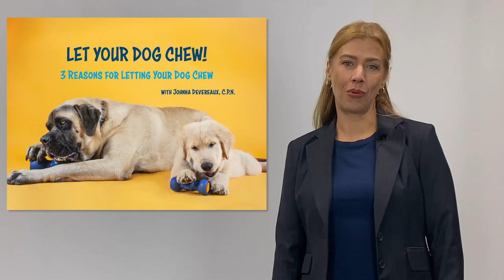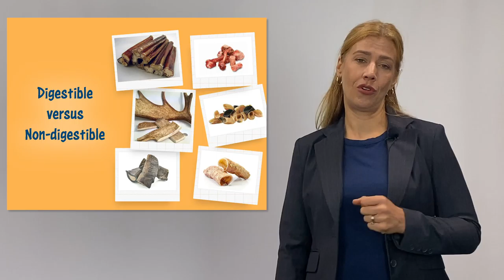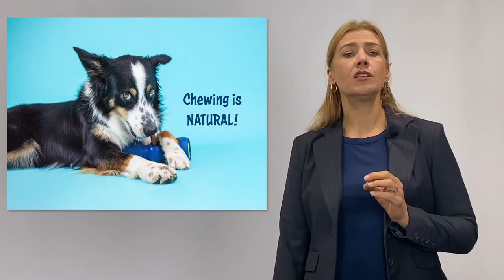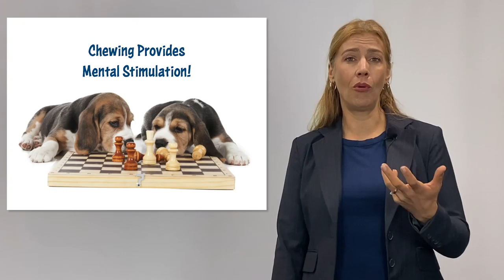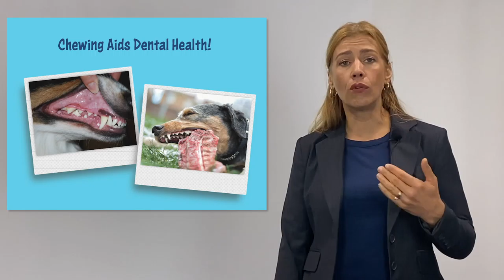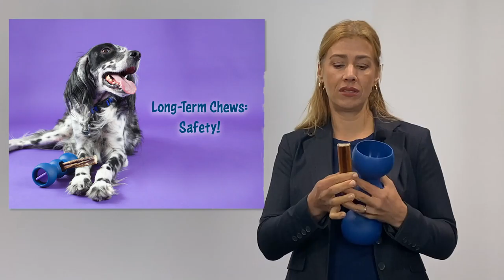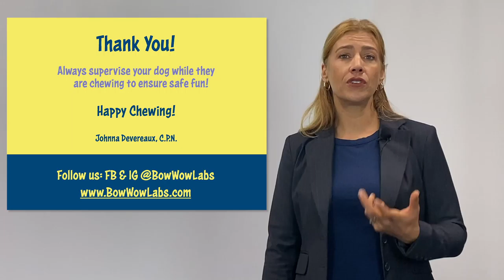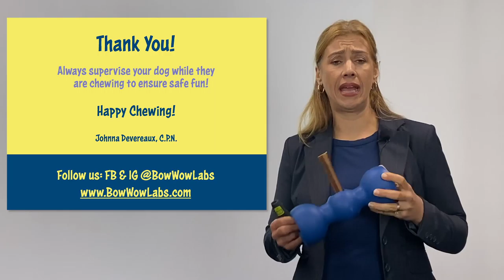The Joy of Chewing with Johnna Devereau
The Joy of Chewing: Why Long-term Dog Chews Should Be a Part of Your Dogs Health Regimen with Johnna Devereau